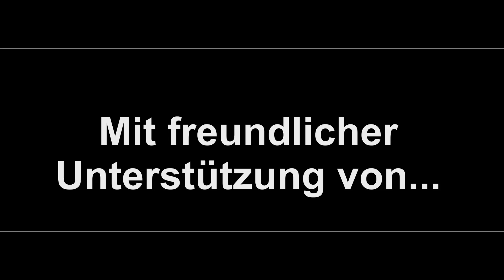Moonraker Bond arrives in Rio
Moonraker Bond arrives in Rio. Behind the scenes.